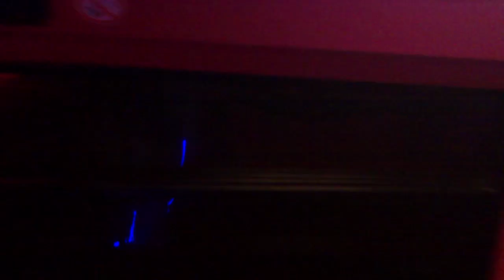BUS DISCOTHEQUE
Présentation du bus discothèque STARLIMOS